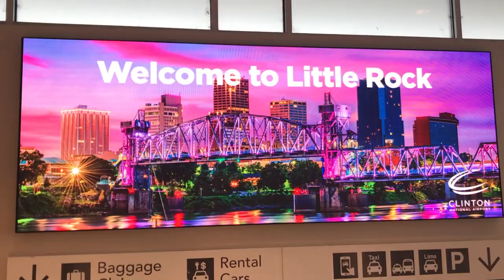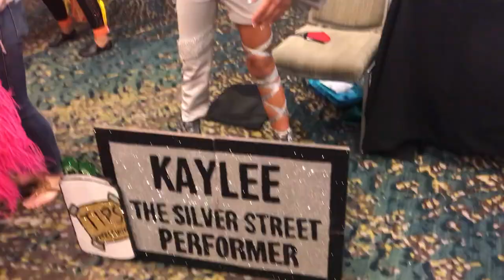GEMS OF THE DECADES 2021 - DREAM TEAM - GLITZ PAGEANT VLOG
Here is the official vlog of Rashell's Dream Team competing at Gems od the Decades National Pageant in Little Rock, AR! The Dream Team is a glitz pageant team owned by Rashell Whitehead with assistant coach Leilanni Redd. Here are some highlights from one of our most recent trips!

Follow the Dream Team on Instagram: @rashellsdreamteam
Follow the Dream Team on TikTok: @_theofficialdreamteam

Special thanks to Akram Photography for all the amazing stage shots and videography of the girls performing.